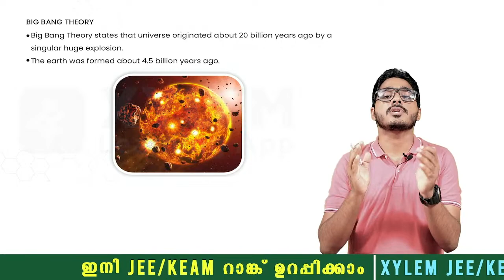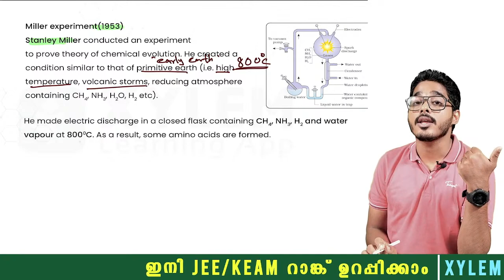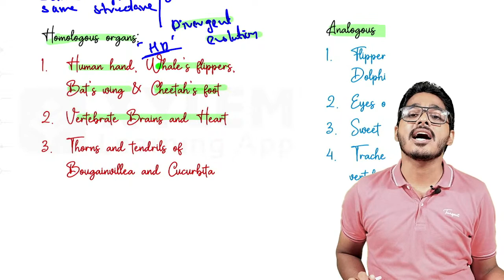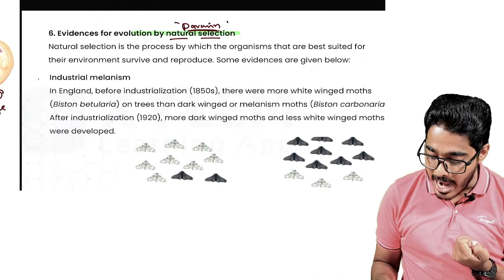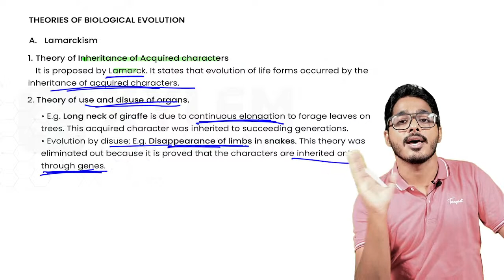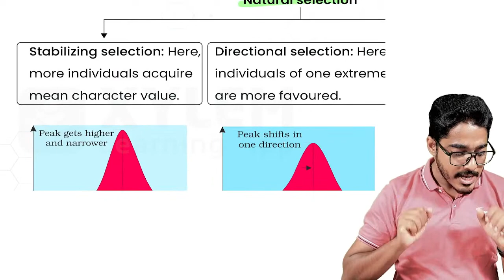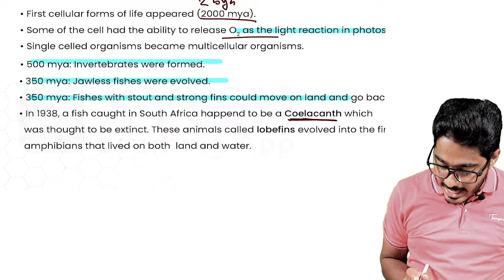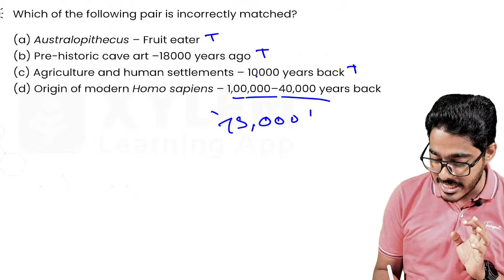CUET UG 2023 Zoology Chapter: Evolution | XYLEM CUET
In this highly informative and engaging video, you will learn all about the fascinating subject of Evolution in the field of Zoology. Presented by students of the Chittagong University of Engineering and Technology (CUET), this lecture is part of the CUET UG 2023 Zoology Chapter series.
This chapter delves into the theories and mechanisms behind the process of Evolution, highlighting key ideas such as Natural Selection, Genetic Variation, and Adaptation. You will gain useful insights into how Evolution has shaped the rich diversity of life on our planet, as well as the impact that human actions have had on the evolutionary process.
With clear and concise explanations, along with easy-to-follow diagrams and examples, this video is perfect for anyone interested in deepening their understanding of Zoology and Evolution. Whether you're a student of biology, an animal lover, or simply curious about the wonders of life, don't miss out on this insightful and thought-provoking lecture!

join our what's App Community for free notes click the